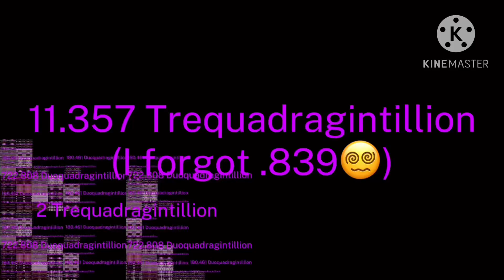Cat Says "MEOW" Continues To 3 Sexquadragintillion Times Times Times